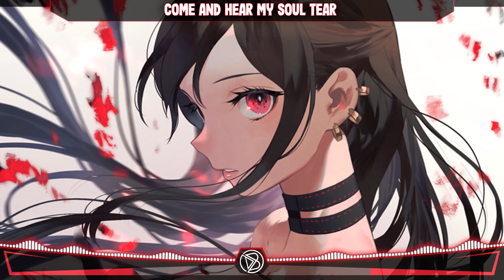Nightcore ~ Bleeding ~ (Lyrics)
🍳Song Information
Song: Bleeding
Artist: Raven Link & Vin Bogart

🎵Genre: FutureBass

⏤⏤⏤⏤⏤⏤⏤⏤⏤⏤⏤⏤⏤⏤⏤⏤⏤⏤⏤⏤⏤⏤⏤⏤⏤⏤⏤ ⚠️COPYRIGHT / LICENSING.